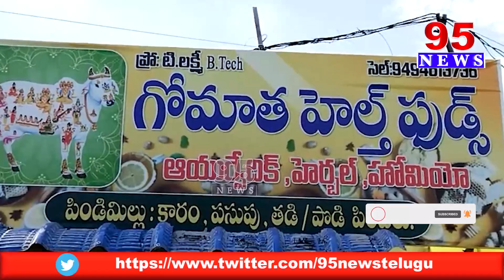గోమాత న్యూట్రిషన్ అండ్ హెల్త్ ఎడ్యుకేషన్ గురించి 95 న్యూస్ చానల్ ప్రత్యేక కథనం || 95 NEWS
95 Newsdigital is a New age  channel that provides unbiased and comprehensive news and entertainment programs in Both Telugu states and India.

95 Newsdigital delivers reliable information across all platforms: TV, Internet, and Mobile.